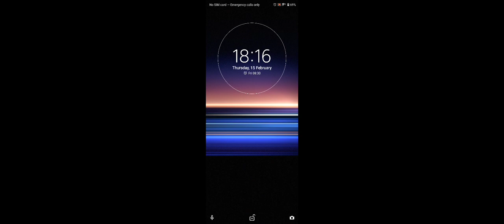Livik @poetry_world_42 /MengalYT 42 /MengalYT42